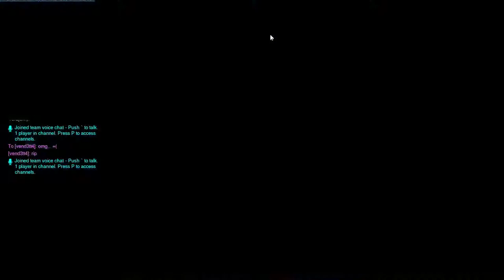(W) Torbjorn Soldier - Numbani - 1700s - 17/11/17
reaplay 178